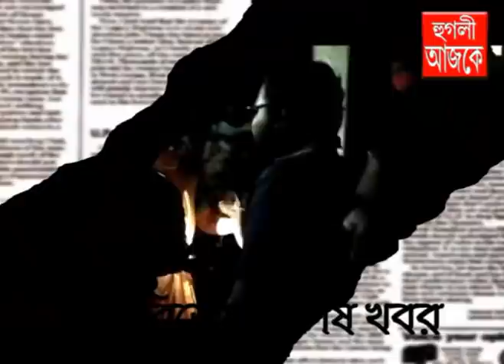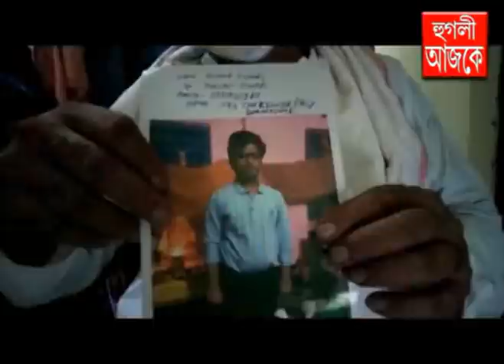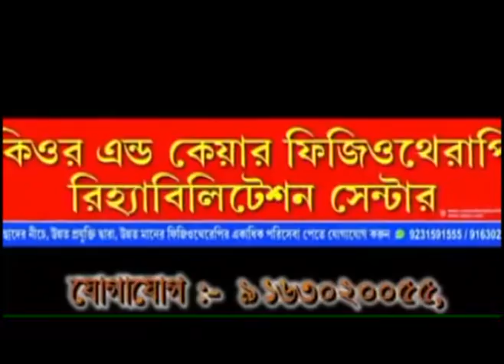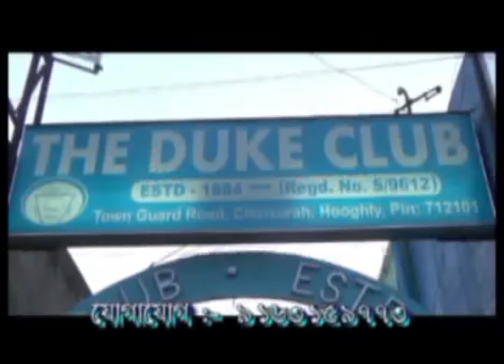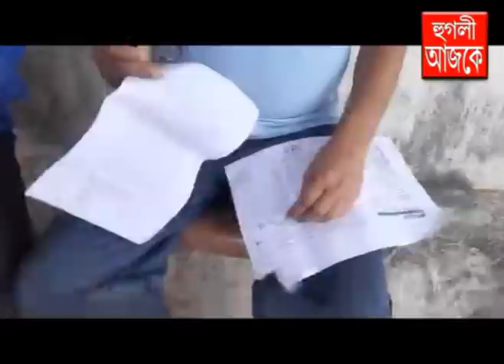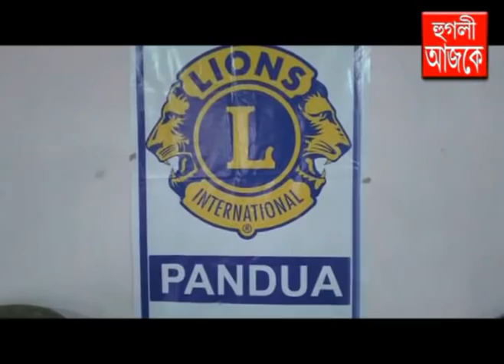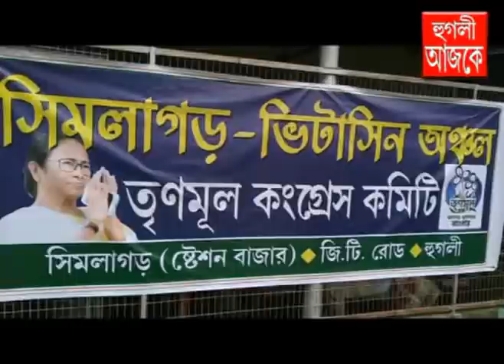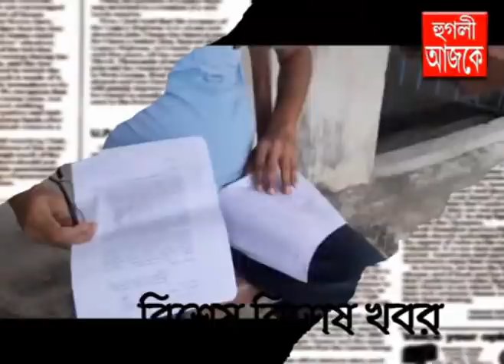hooghly ajke 31 07 2021